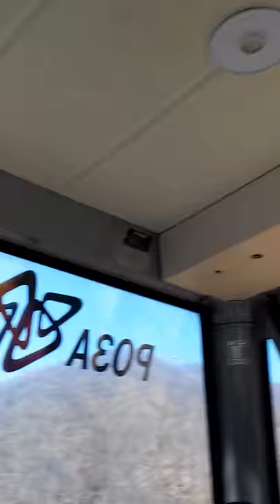Сочи. Красная поляна. Роза Хутор. Канатная дорога.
Красиво и немного страшновато на канатной дороге)))